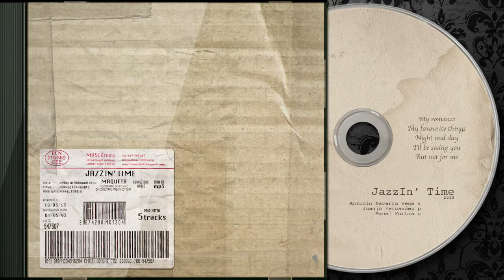JazzIn' Time :: But not for me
Maqueta de la nueva formación de Antonio Navarro Vega
JAZZIN' TIME

Antonio Navarro Vega voz
Juanjo Fernandez piano
Manel Fortià contrabajo

Recording and sound editing Manel Fortià (2013)
Graphic Muscafilms